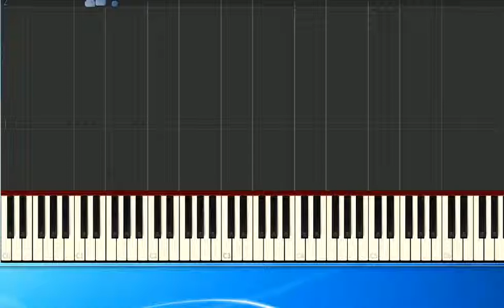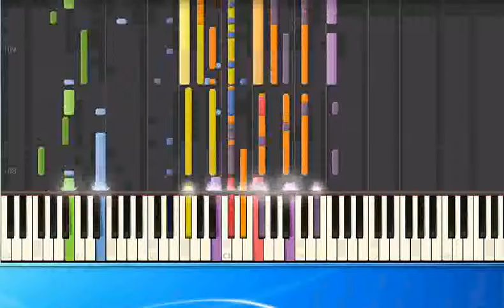Ricky Martin Volveras ge [Synthesia/midi]